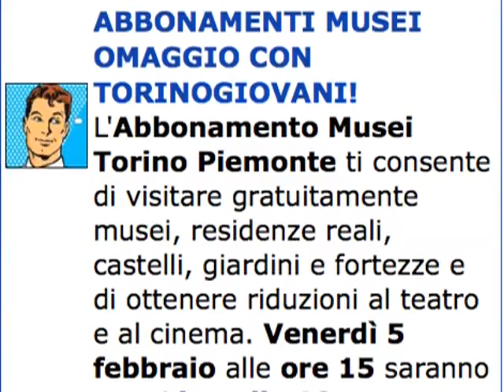TWN quot. n. 759 di venerdì 05/02/2010 - ore 09.15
Temperatura in mattinata intorno agli zero gradi, con precipitazioni che continuano fino al pomeriggio; temperature in discesa per la prossima notte ma da sabato tornerà il sole. Da TorinoClick: blocco del traffico domenica 7; regata invernale sul Po. In omaggio alcuni abbonamenti ai musei sul sito di torinogiovani.